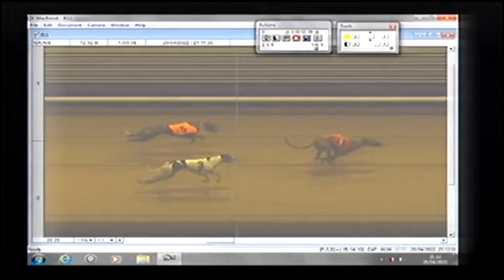ARC Laurels Final - Signet Denver (T1)